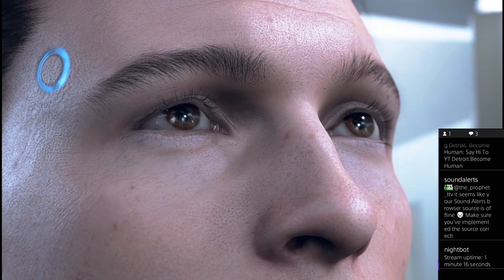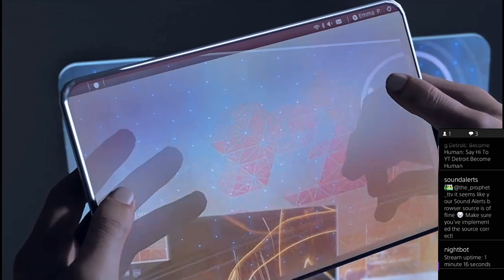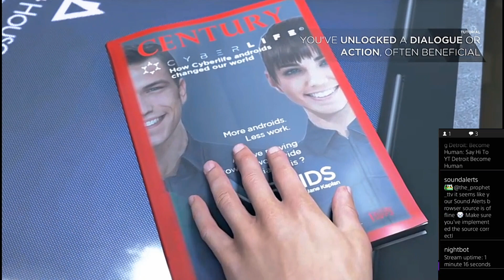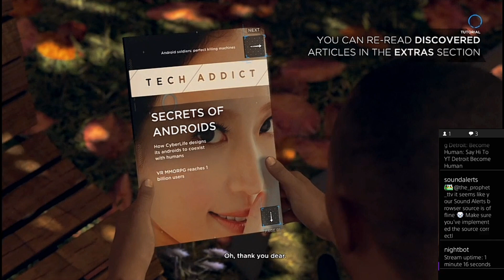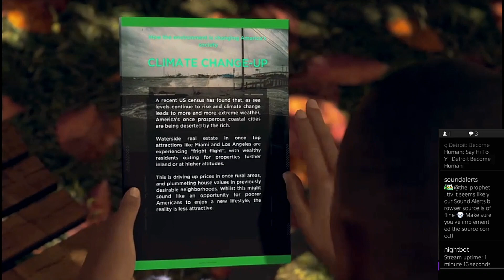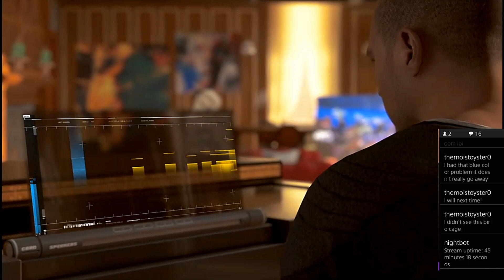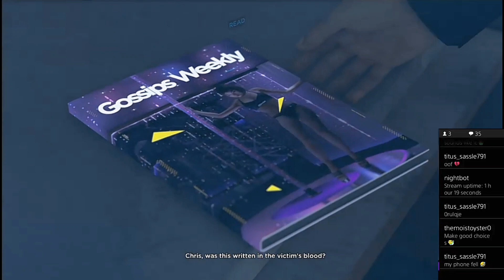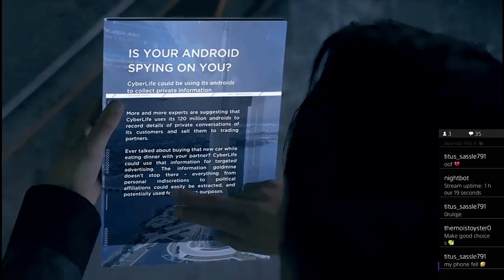Detroit Become Human (Walkthrough Part 1)